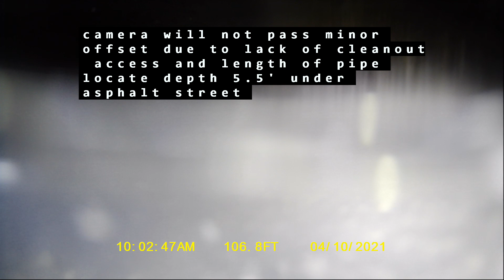NE 28th Place Bellevue, WA 98004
Bellevue side sewer inspection of an older home with an original Concrete side sewer pipe with some condition items observed.